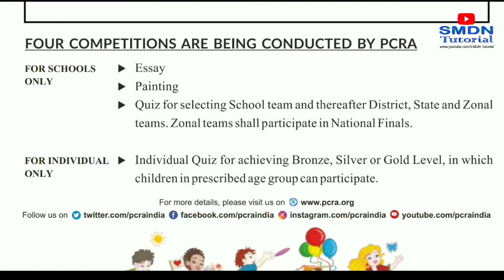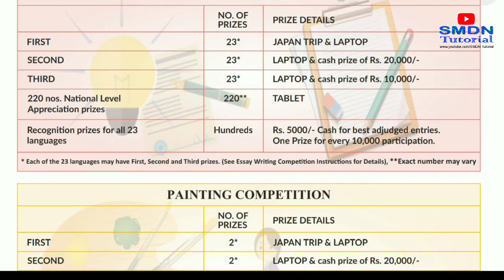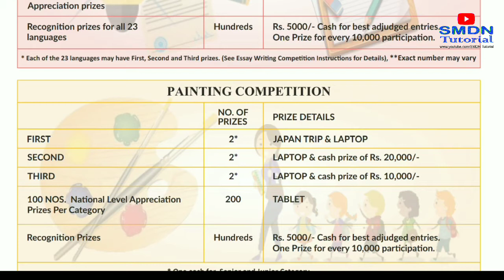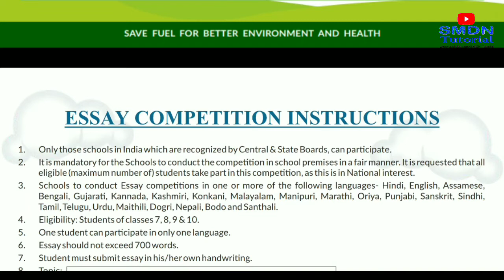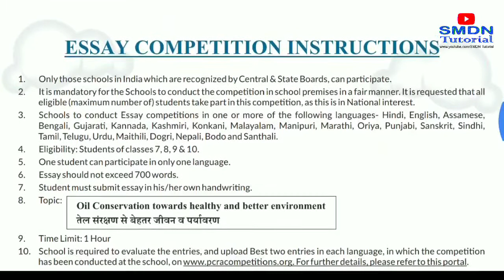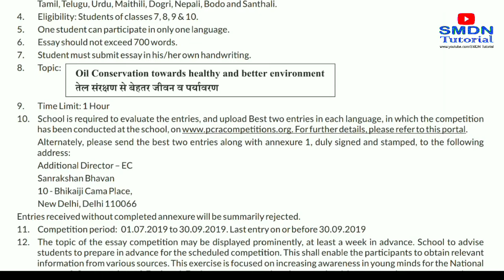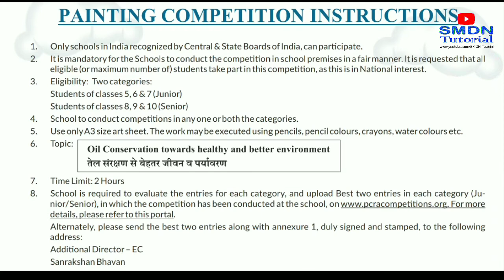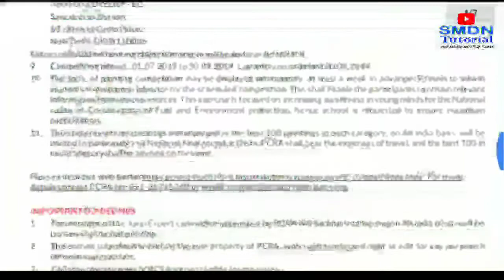PCRA Competitions, Saksham National Competitions 2019 l Scope, Procedures, Prizes l SMDN Tutorial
Download PCRA National Award 2019
Circular

For any Query  about PCRA